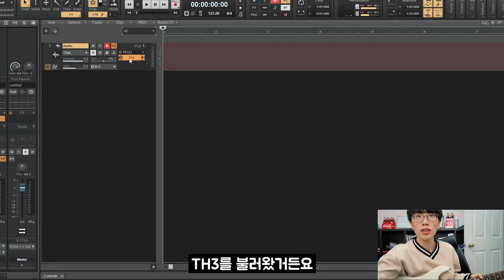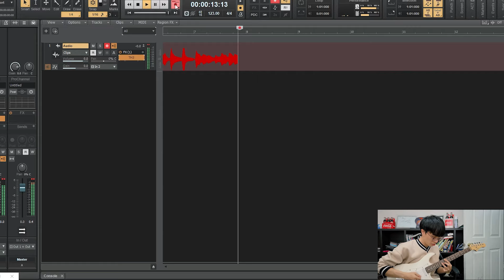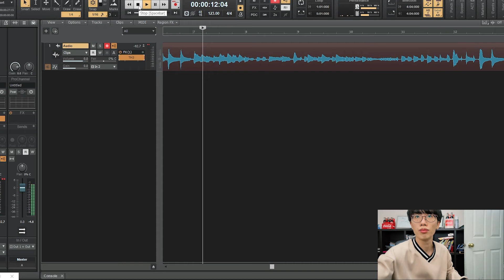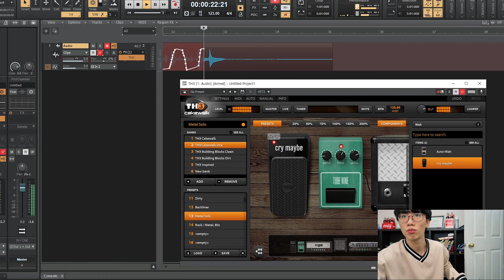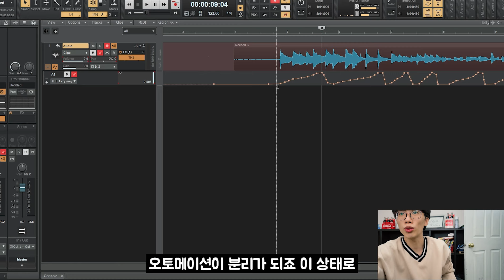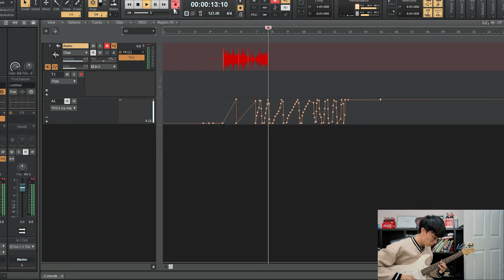페달 없이 와우, 와미 컨트롤하는 방법 (일렉기타 플러그인 활용)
뮤지션마켓 전상품 5% 특별할인 링크 (상품 클릭시 적용)

위 링크는 쿠팡 파트너스 및 뮤지션마켓 엠버서더 활동의 일환으로, 이에 따른 일정액의 수수료를 제공받습니다